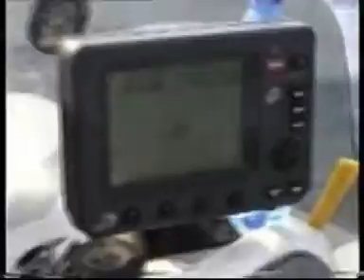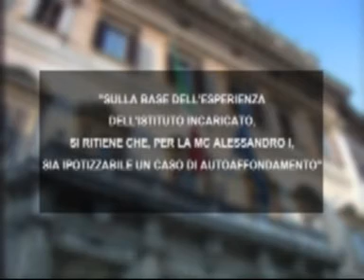Nave dei Veleni Alessandro 1° film dossier "Profondità Svelate" parte 1°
Film dossier sull'affondamento della nave dei veleni Alessandro primo a Molfetta realizzato da legambiente Trani